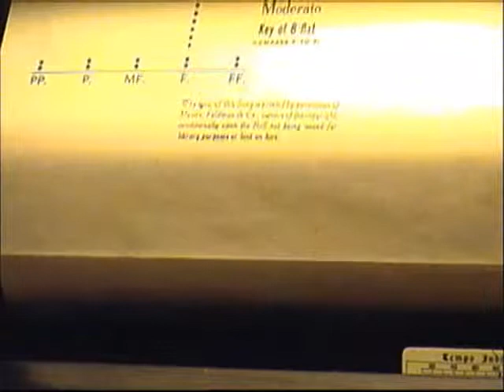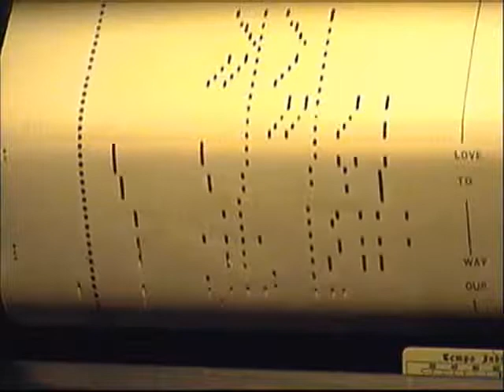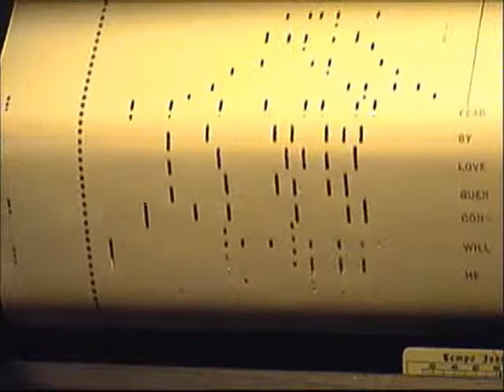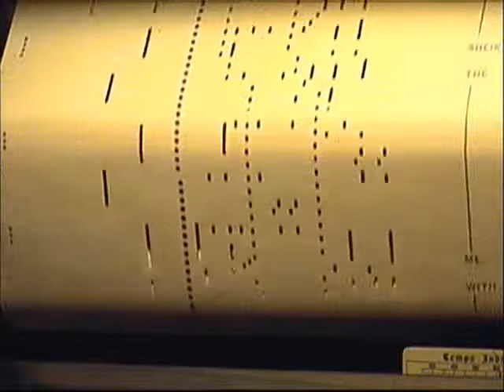The Sheik of Araby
The Sheik of Araby an amusing piano roll with Lyrics